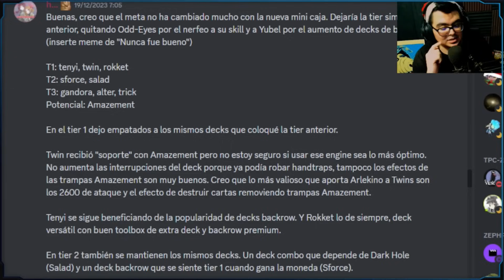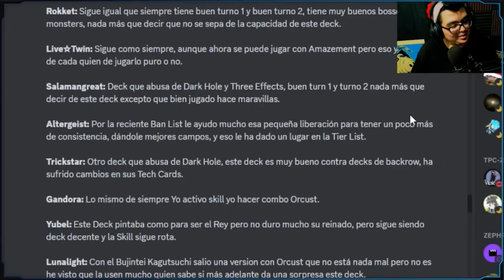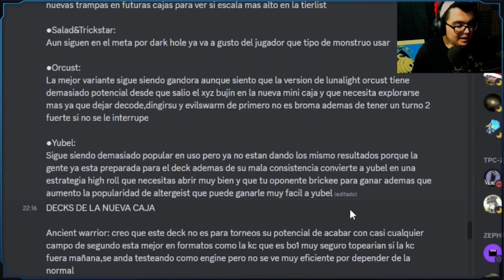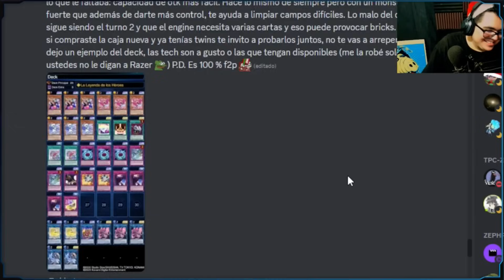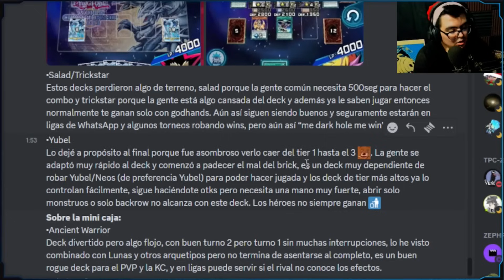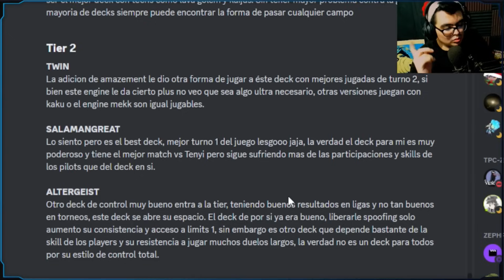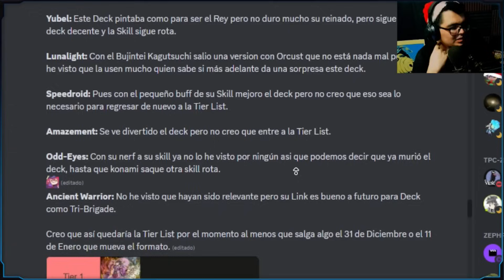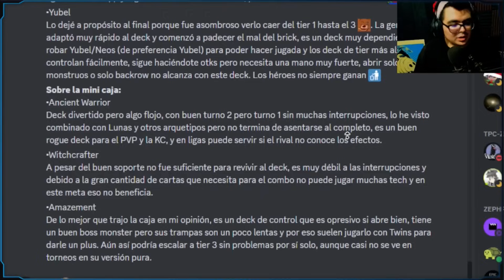TENYI CIERRA EL AÑO COMO TIER 1? | META JUEGO DICIEMBRE 2023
Video podcast hablando sobre los cambios que recientemente se han dado en la tierlist este podcast es meramente para entretener y mis opiniones no deben ser usadas como referente para cualquier consideración del meta juego.

Musica utilizada:
By :  Mesmonium